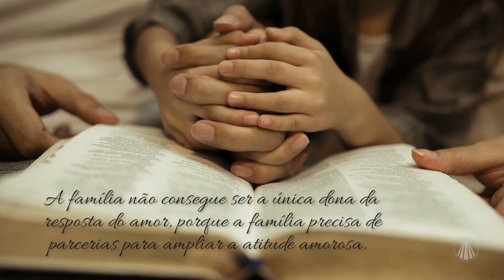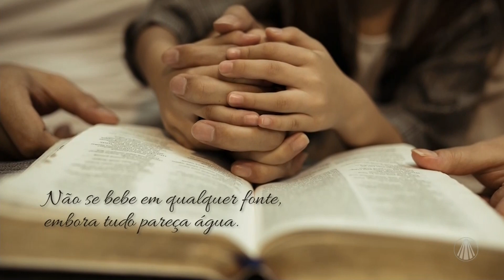Família: a primeira experiência de amor para com os filhos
Pe. Dalton  e Ir. Alan refletem sobre a família como a primera experiência de amor para com os filhos. Confira!

Conteúdo do programa "Família dos Devotos" exibido dia 28 de abril de 2023.

TV APARECIDA
É bom estar onde a Mãe está!